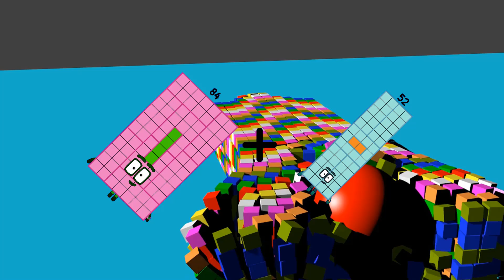Numberblocks Math: Numberblocks Series 7 | Learn To Count Number | LEVEL 1 | #349